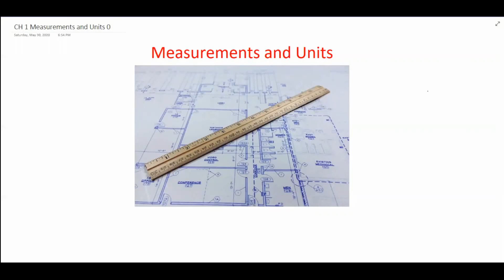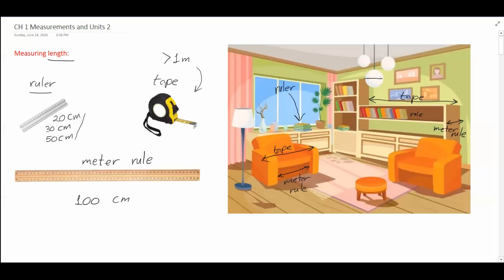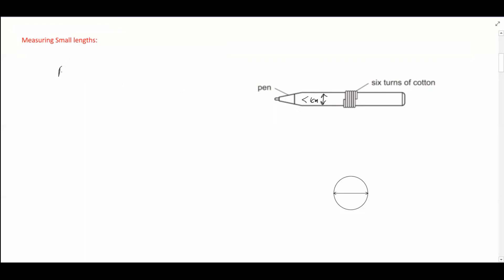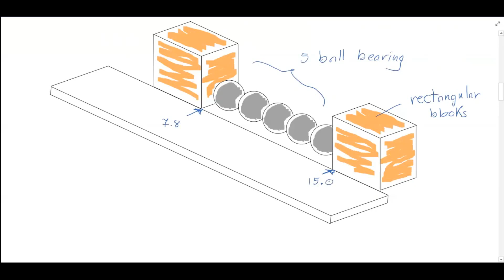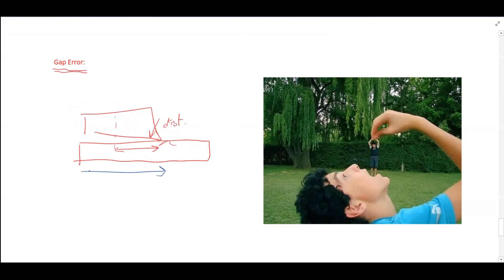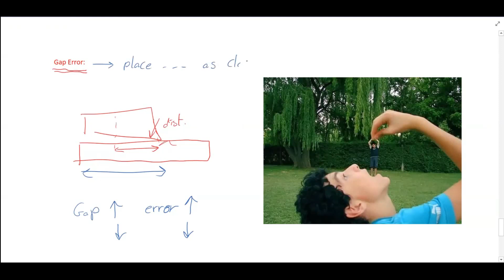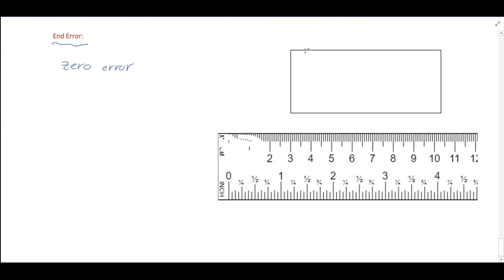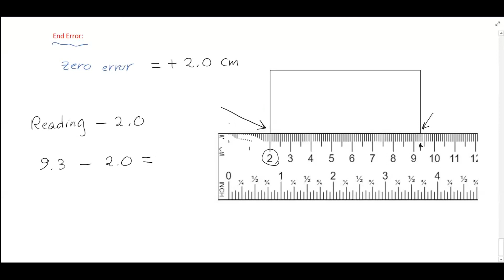Core Physics Measurements Part 1